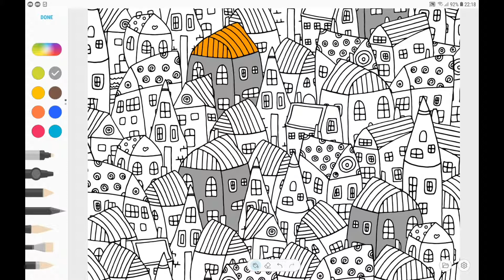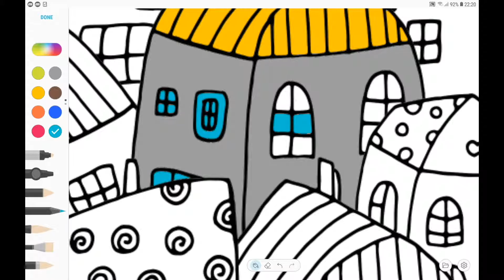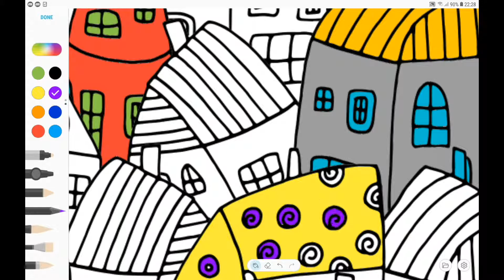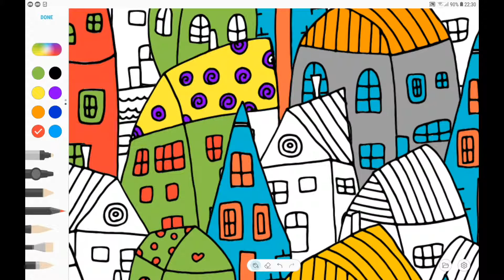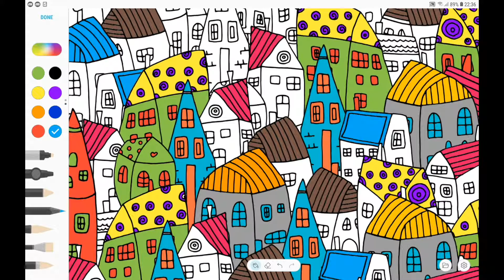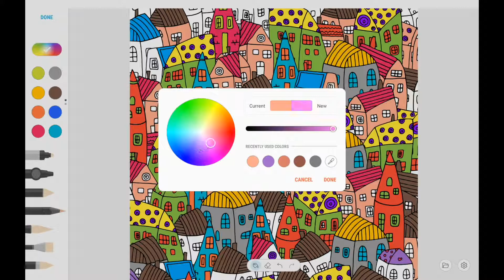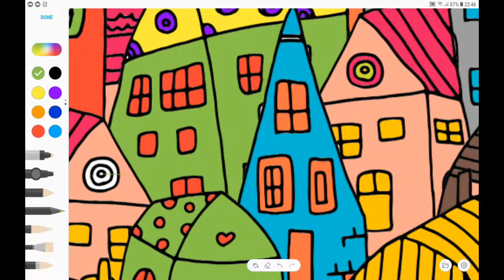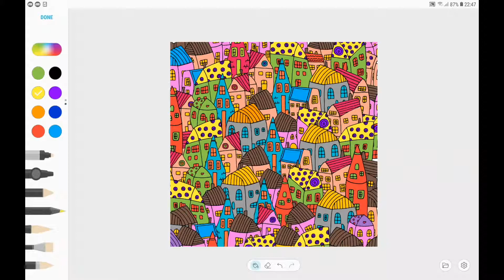How to coloring the house in old city| Coloring for Kids